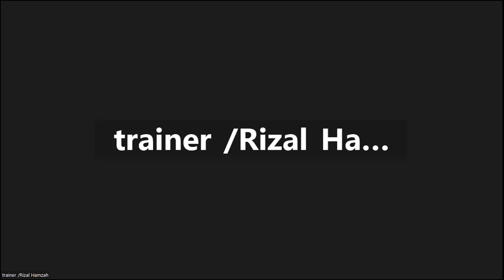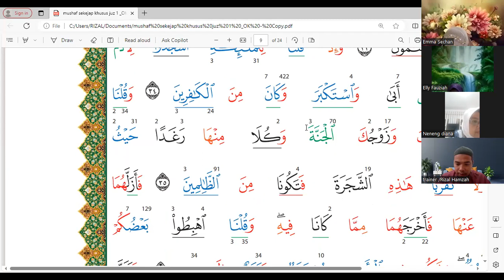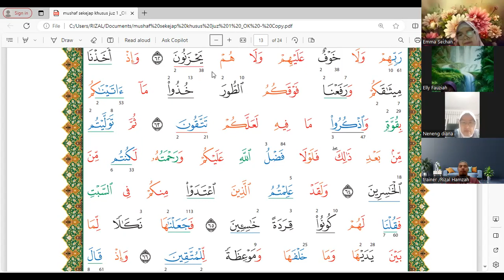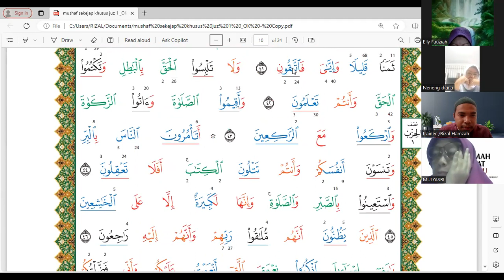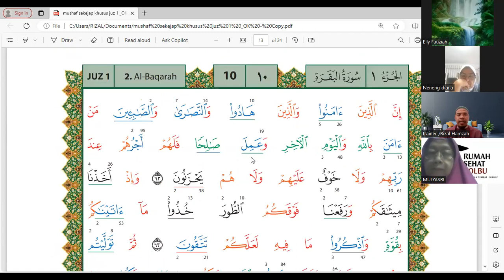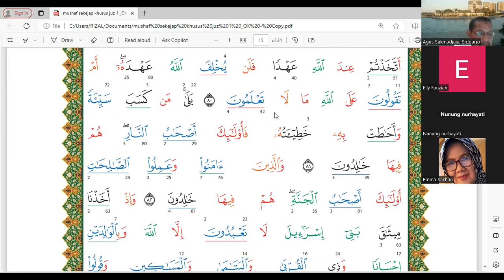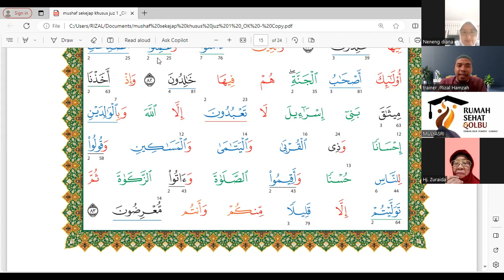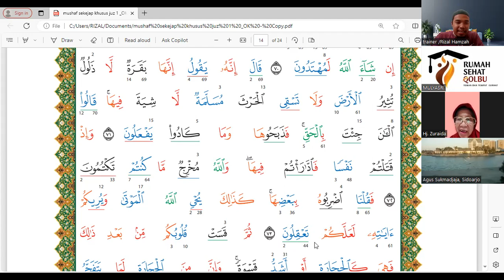ujian lisan klmpk 2 dan 4